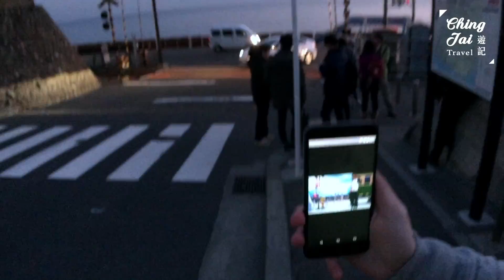相遇吧！赤木晴子丨東京熱 TOKYO HOT丨鎌倉高校前【Chingjai】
20160203丨日本・東京
鎌倉高校前丨鎌倉
新一季東京遊記「東京熱 TOKYO HOT」，
今次用全新方式繼續由我帶你遊歷不一樣嘅東京！
對面的女孩看過來！
咦！對面個女仔咪就係赤木晴子？！
今集我哋一齊去到男兒當入樽嘅經典場景，
櫻木花道與赤木晴子相遇的電車路！

仲有如果你有任何意見，歡迎留言留COMMENT，令我做得更好。

▼Background Music
Artist : AAA
Title Song : 愛してるのに、愛せない